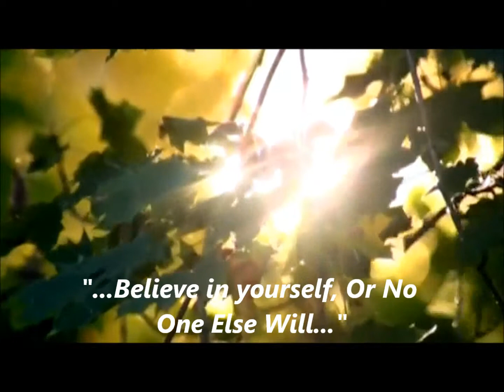Shame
Music Video By The Bad Habits